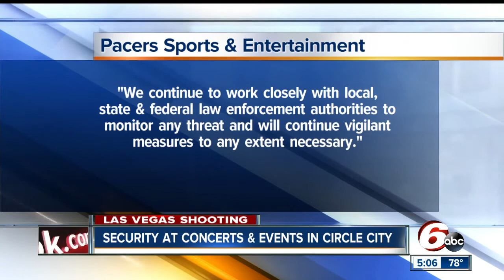Security concerns at sports and concert venues following Las Vegas shooting; statement released abou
The Las Vegas shooting has local police and security experts looking at their own procedures.  A big event that comes to mind in Indy is this weekend's Garth Brooks concerts at Bankers Life Fieldhouse.